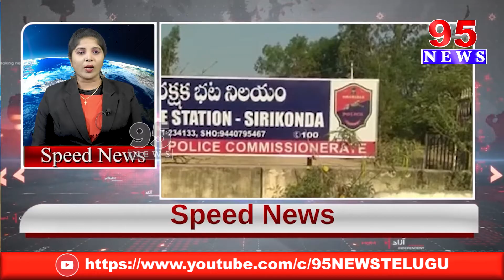speed news#95news telugu telangananews || 95 NEWS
95  News is a New age  channel that provides unbiased and comprehensive news and entertainment programs in Both Telugu states and India.

95 News delivers reliable information across all platforms: TV, Internet, and Mobile.